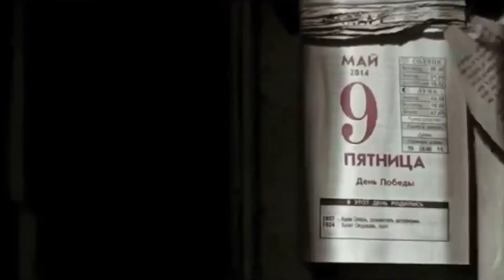Было парню 20 в 45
Дуэт Маэстро и Марина